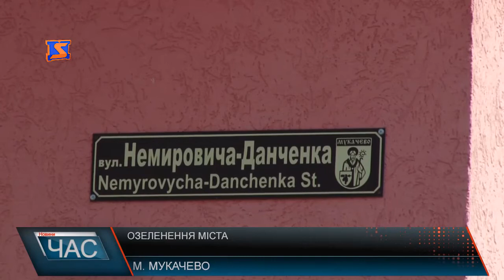На озеленення Мукачева витратять 4,5 млн. грн. платників податків